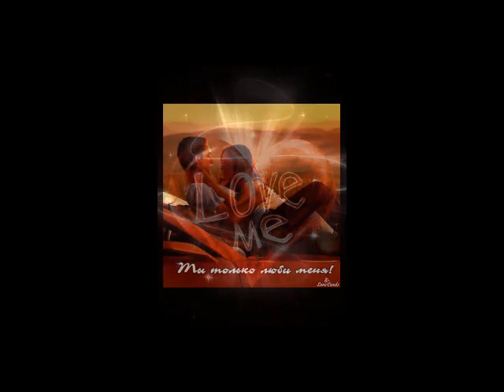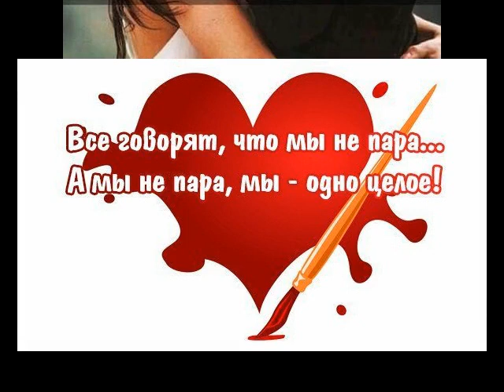Тільки кохання от ТАТЬЯНОЧКИ.) (м)